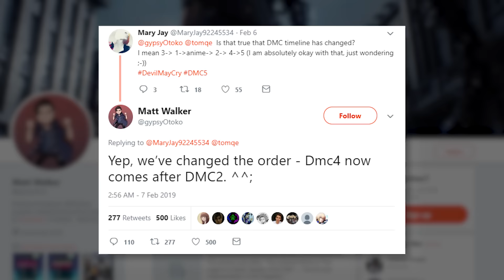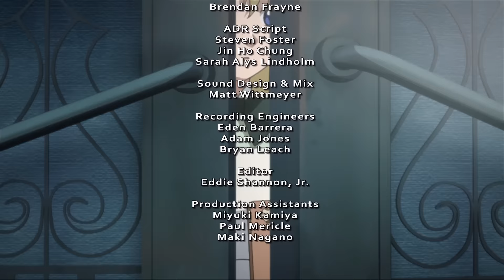Devil May Cry Story Summary - What You Need to Know to Play Devil May Cry 5!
Dante and all his friends are back, baby! Before we take another trip with the Son of Sparda, let's take a look back at all of the cannon storyline of the Devil May Cry series, from the very beginning to right now!

0:00 Intro
0:37 Backstory
1:52 Devil May Cry: Volume 1 (Light Novel)
2:26 Devil May Cry 3: Code 1 Dante (Manga)
3:33 Devil May Cry 3: Code 2 Vergil (Manga)
4:17 Devil May Cry 4: Special Edition (Vergil Scene)
4:35 Devil May Cry 3
8:35 Devil May Cry
11:24 Devil May Cry: The Animated Series
12:18 Devil May Cry 2
13:20 Devil May Cry 4
17:51 Outro

Huge thanks to CrossCottonwood from the Jim and Them discord for all of his help piecing the lore together!

All game footage (aside from trailers) captured and edited by Suggestive Gaming; please do not use without expressed permission.

Suggest a game/series for us to cover on What You Need to Know!